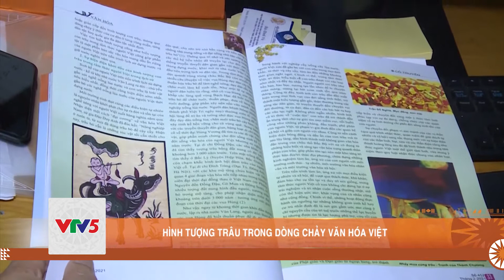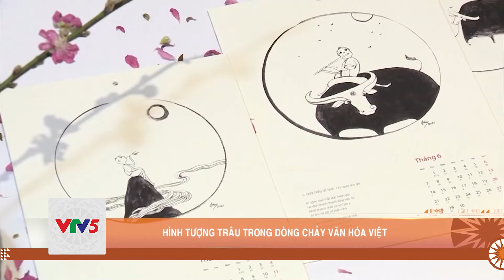HÌNH TƯỢNG TRÂU TRONG DÒNG CHẢY VĂN HÓA VIỆT | VTV5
"Tậu trâu, lấy vợ, làm nhà" còn được xem là 3 việc lớn trong đời. Chính vì gần gũi với đời sống như vậy, từ lâu trâu đã len lỏi trong dòng chảy của văn hóa Việt. Trâu cũng mang nhiều ý nghĩa may mắn, tinh thần "mới" trong năm Tân Sửu này.